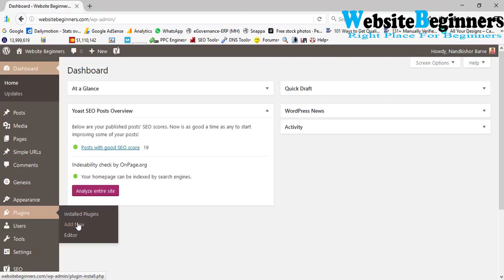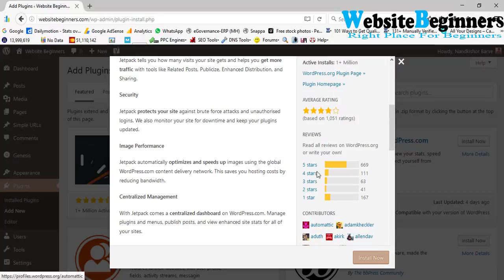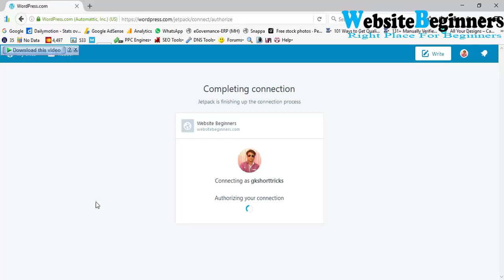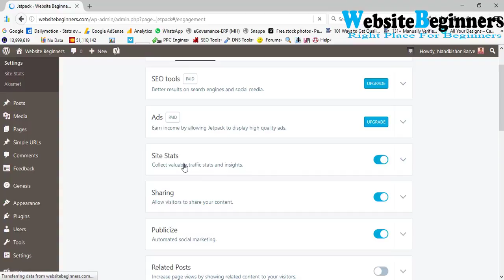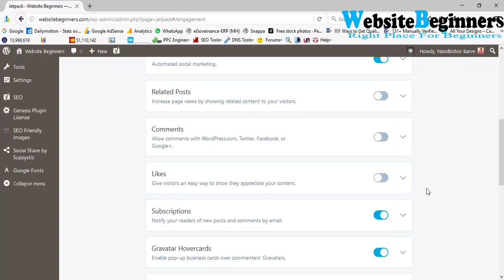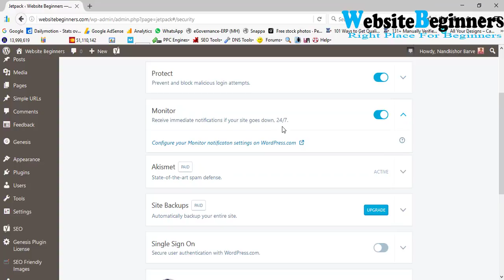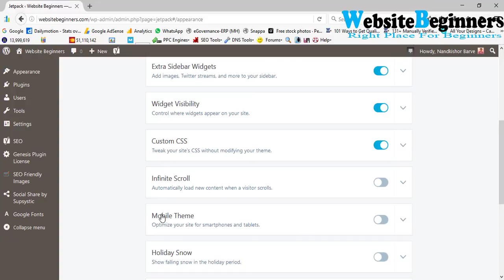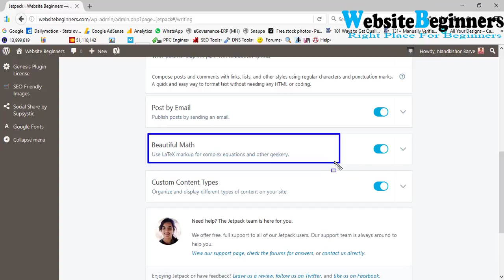how to use jetpack plugin in hindi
Jetpack plugin for wordpress dosto ye plugin aapke blog ke liye ek vardaan ki tarah kaam karengi .
To dekhiye ise kaise install kiya jata hai .